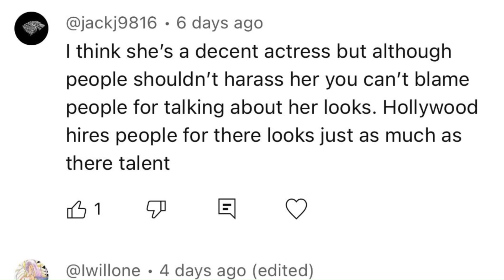Sydney Sweeney: The Crime of Beauty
I apologize if the audio today sounds slightly different or quieter to my other videos! I just got a new microphone and am figuring out how to use it :) But I loved this topic and video so much I figured this couldn't wait!

Thumbnail by Third Vision!

fashion tiktok: glamwithserena

Edited by Nicole Starr!

In this video I wear and recommend:
Lipstick: Custom Made in Paris- Baton Rouge!

key tags for the algorithmn to luvvv me (ignore) Sydney Sweeney objectification, interview, body image, confidence and career deep dive.